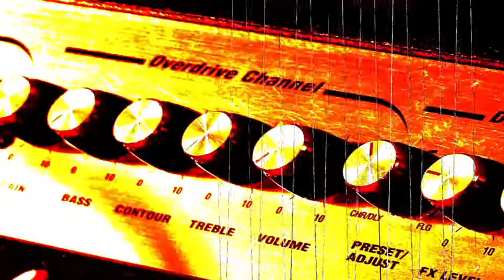Ensamble Fusion (1 de 2) | MosaicoTV - Jamming Room Ep. 4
MosaicoTV y PG Estudio presentan a ENSAMBLE FUSIÓN en JAMMING ROOM.